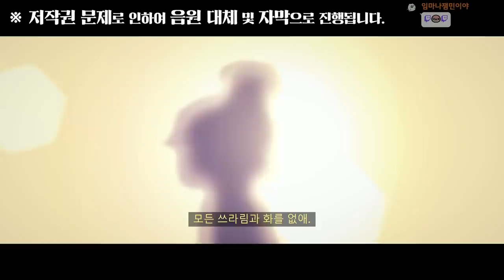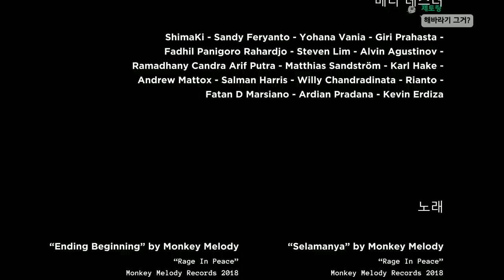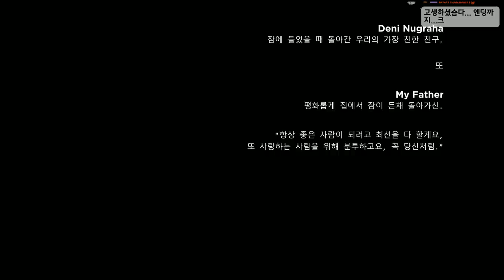저는 오늘 죽어야합니다.....제발 - (레이지 인 피스 3편)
가격: 13500원